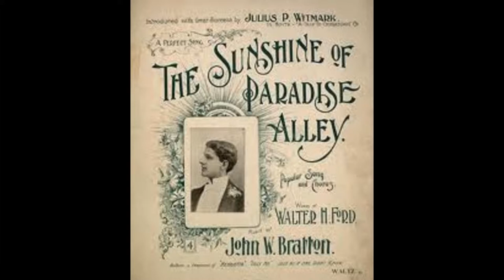“The Sunshine of Paradise Alley”#172 Stella Grand 17 1⁄4 Inches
John Walter Bratton (January 21, 1867 – February 7, 1947) was an American Tin Pan Alley composer